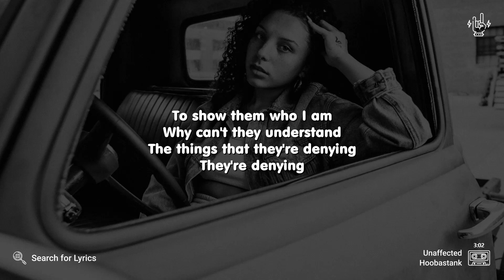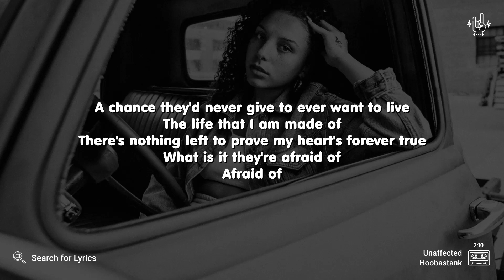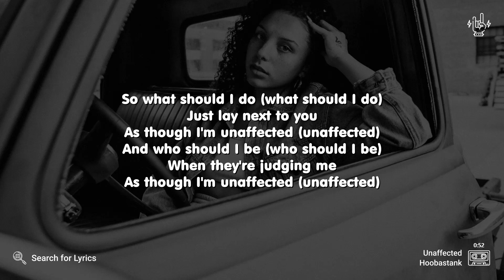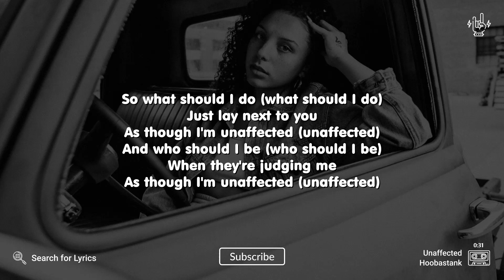Hoobastank - Unaffected (Lyrics for Desktop)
("Unaffected" for the Mobile screen)

Video Details
Artist: Hoobastank
Song: Unaffected
Background: Photo by Lee Chinyama on Unsplash